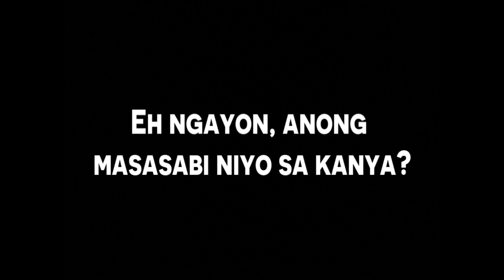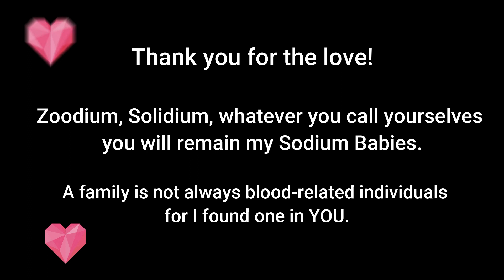A Teacher's Day Surprise Gone Wrong | Simon Says Ph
This serves as a tribute to our modern-day heroes, our teachers as well as to the students who never forget to thank and return the favor to them.

Explore. Enjoy. Educate. Empower.